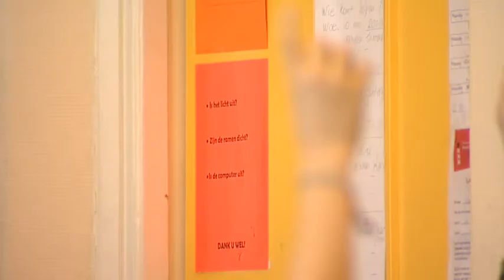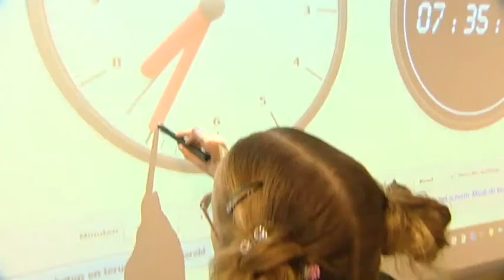Feit of fictie: hebben wij meer computers in de klas nodig?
Er moeten meer computers komen op scholen, zowel in 't basis- als het middelbaar onderwijs. Doel is dat elke leerling een eigen laptop krijgt. Dit vindt Stichting Kennisnet. „Als Nederland de ambitie heeft om internationaal terug te keren in de top vijf kenniseconomieën, moeten we nu versnellen", zegt directeur Toine Maes. Tegenstanders van de computer in de klas roepen daarentegen dat labtops funest zijn voor de ontwikkeling van de motoriek van een kind en het leren schrijven en dat kinderen gewoon boeken moeten blijven lezen.

Onze verslaggever Ronald Sistermans vraagt zich in Feit of Fictie af: hebben wij meer computers in de klas nodig? En moeten wij ons zorgen maken om de toekomst van kinderen die nog leren door in schriftjes te schrijven en boeken  te lezen?